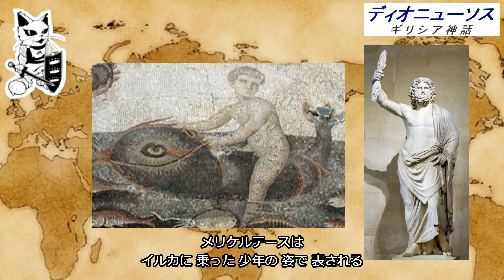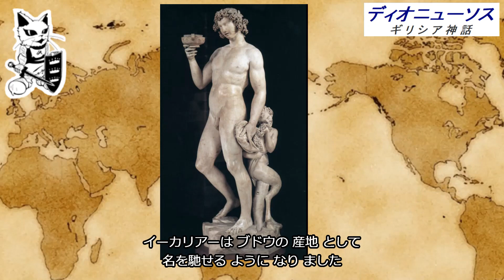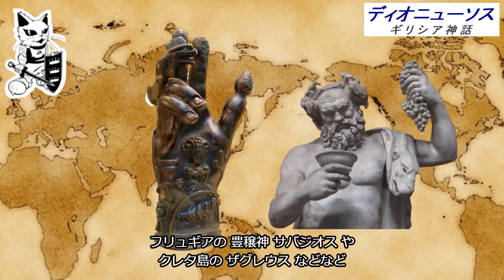【 ギリシア神話 】 ディオニューソス ワイン を広めた カルト宗教 の 洗脳 と 勧誘 と 狂乱 の 秘儀 で 統一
【歴史簡単解説アーサーArthurのYouTube夜間大学コンセプト】
現代社会との互換性を発見したり、哲学や心理学的な視点から人物の人間味を考察したり、知識よりも知性を追求する動画投稿を目指しています。

また、この動画は、数多ある諸説からアーサーArthurの独断と偏見によるチョイス、そして、推察・考察から歴史の面白さを伝えるエンターテイメントです。そのため、この動画はあくまでも一説であり、その真偽を確定するものではありません。

なんと「AXL CAT」のデザインが OpenSea でNFT化されて販売されています。

「歴史簡単解説アーサーArthurのYouTube夜間大学」を応援するキャラクター「AXL CAT」のグッズはこちら

アーサーArthurのサブチャンネルはこちら

【お勧め動画】

ギリシア神話 図鑑
～～ 原初の神 から ウーラノス 、 クロノス 、 ゼウス 、 ハーデース の 冥界 まで 面白い の 武器 になる 神々の予備知識 ～～

【 ギリシア神話 】 ゼウス   どこからやって来た？ 度を超した 女好き は どれほどのもの？ 歴史 的 背景 降臨

【 ギリシア神話 】 へーラー    アルテミス を一方的にボコす強すぎる 女神 ！ゼウスとの不仲な 歴史 的 背景

【 ギリシア神話 】 ポセイドーン    アトランティス 文明 失われた帝国 、 美顔 だった怪物 メデューサ 、 有名な物事と 歴史 的 背景

【 ギリシア神話 】 ハーデース    冥界の王はその名を口にすることすら忌み嫌われ 、 オリュンポス12神の 神様一覧 には数えられていない。

【 ギリシア神話 】 デーメーテール    神話の時代より以前 、 オリュンポス12神の 神様一覧 末席になる以前 、 最高位 にあった 豊穣の女神。

【 ギリシア神話 】 アテーナー    完全武装で生まれた最も人気のある 戦いの女神

【 ギリシア神話 】 アレース    父 ゼウス から最も嫌いと言い放たれる 弱過ぎる 軍神 の悲しき 背景

【 ギリシア神話 】 ヘーパイストス    醜すぎて母 へーラー から棄てられ、妻 アプロディーテー には浮気され、 挙句、 強姦 未遂 ……悲しい 非モテ の現実。

【 ギリシア神話 】 アプロディーテー    絶世の美女 も霞む 妖艶 で度を超した美しさの 歴史 と 背景 と 物語 APHRODITE

【 ギリシア神話 】 アポローン    文武両道 の イケメン で 占い は 当たる のに 恋愛 は バッドエンド 多し！

【 ギリシア神話 】 アルテミス    処女 を 守る その究極は不可抗力も赦さない？！ それって 計画 性 のない フェミニズム の 横暴 ！？

【 ギリシア神話 】 ヘルメース    生まれたときから泥棒 でも アポローン　から ケーリュケイオン の 杖 をもらう世渡り上手！ 信仰 の 過程で 何の神 だか分からないほどの 多様性 に！

【 ギリシア神話 】 ヘスティアー    30歳 どころか 永遠に 処女 の スキタイ 最高神 は オリュンポス12神 の座を ディオニューソス に譲る。

【 ギリシア神話 】 黄道１２星座 にまつわる物語　～～ 最も一般的な 占い 西洋占星術 の起源は メソポタミア ですが ～～

【 ギリシア神話 】 天才 音楽家 オルペウス の 愛の旅が カルト宗教 の 洗脳 と 勧誘 の 裏付けに

【 ギリシア神話 】 英雄 ペルセウス　悲しき怪物 メデューサ 退治 ！！ アンドロメダー との 結婚 ！！

【 ギリシア神話 】 英雄 ヘーラクレース　ゼウス も頼った 最強 の 英雄  ～～ 12の難業 と 神を超える 強さ ～～

【 ギリシア神話 】 アキレウス　アレクサンドロス大王 が心酔してルーツを自称した トロイア戦争 の主役 ～～ ケイローン に鍛えられた 英雄 の 戦闘シーン の数々 ～～

【 ギリシア神話 】 オデュッセウス　トロイア戦争 を決着させた 智勇兼備の名将 は行く先々で モテ まくり( キルケー , カリュプソー , ナウシカアー )

神の子 アレクサンドロス大王　　東方遠征 による グローバル・スタンダード と  青春 の 閃光　【 古代 ギリシア の 歴史 】 Alexandros

使用楽曲

･:,｡ﾟ･:,｡★ﾟ･:,｡ﾟ･:,｡☆･:,｡ﾟ･:,｡★ﾟ･:,｡ﾟ･:,｡☆･:,｡ﾟ･:,｡★ﾟ･:,｡ﾟ･:,｡☆

今回の動画で参考になる動画

･:,｡ﾟ･:,｡★ﾟ･:,｡ﾟ･:,｡☆･:,｡ﾟ･:,｡★ﾟ･:,｡ﾟ･:,｡☆･:,｡ﾟ･:,｡★ﾟ･:,｡ﾟ･:,｡☆

ギリシャ神話を超わかりやすく解説(大人の学び直しTV)

性格に難ありすぎ！？ギリシャ神話最強の神々10選(少年コミック)

【ギリシャ神話①】古代の神々の物語！(中田敦彦のYouTube大学 - NAKATA UNIVERSITY)

【ギリシャ神話②】全知全能のゼウス登場！(中田敦彦のYouTube大学 - NAKATA UNIVERSITY)

【ギリシャ神話③】ゼウスの浮気とパンドラの箱！(中田敦彦のYouTube大学 - NAKATA UNIVERSITY)

【ギリシャ神話⑧】戦争の物語編！(中田敦彦のYouTube大学 - NAKATA UNIVERSITY)

【ギリシャ神話⑨】トロイア戦争編！(中田敦彦のYouTube大学 - NAKATA UNIVERSITY)

【ギリシャ神話⑩】オデュッセウス編！(中田敦彦のYouTube大学 - NAKATA UNIVERSITY)

00:00導入
00:10　ディオニューソス誕生
02:13　イーノーの悲劇
04:05　イーカリオスの悲劇
06:49　ペンテウスの悲劇
07:44　ディオニューソスの歴史的背景
07:44　ディオニューソス劇場
10:06エンディング

【 ギリシア神話 】 ディオニューソス    ワイン を広めた カルト宗教 の 洗脳 と 勧誘 と 狂乱 の 秘儀 で 統一 でした！！